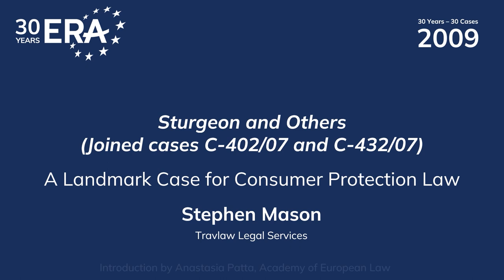30 years 30 cases: Sturgeon and Others (Joined cases C-402/07 and C-432/07)